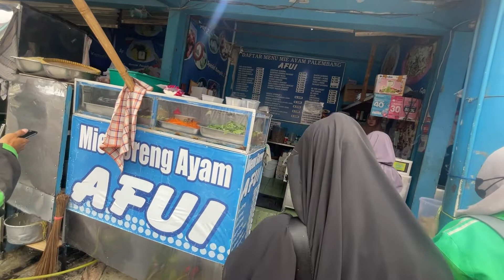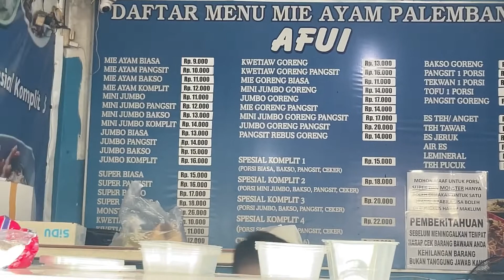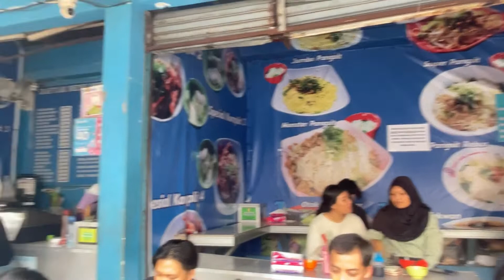BIRU DESAIN IDENTITAS MIE AYAM LEGENDARIS JOGJA. AFUI BABARSARI